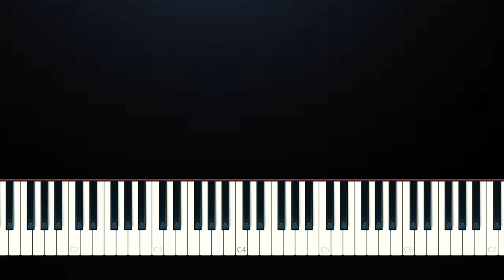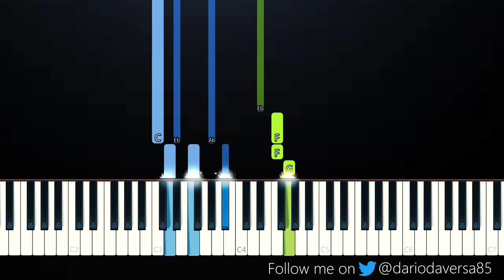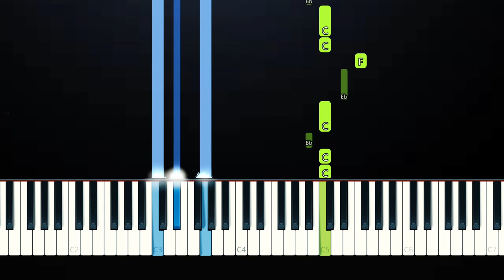Sam Smith - Forgive Myself (Piano Tutorial)